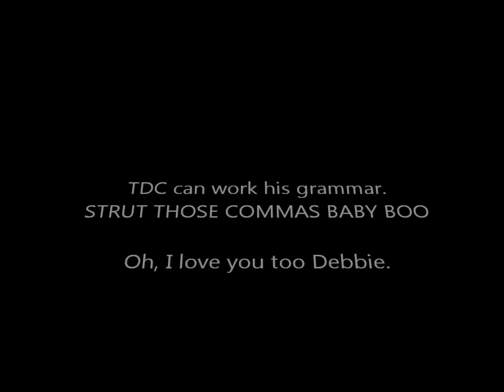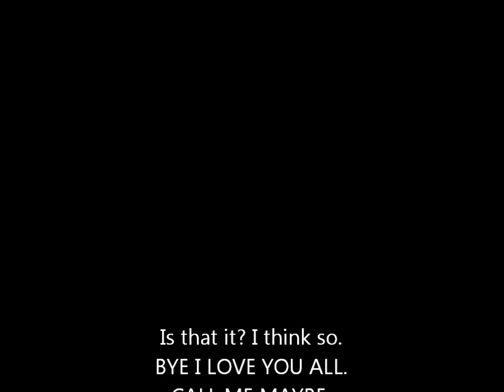WOAH THERE ITS MY TIME BRO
HEEE HAWWWWWWWW